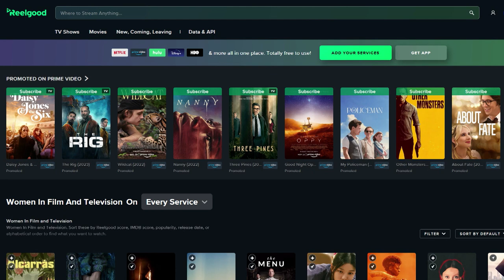One More Thing: Reel Good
International Women’s Month is almost over but we’re sharing with you a great resource to watch movies and TV shows starring women. The website is called ReelGood and they don’t just have a list of movies and shows, they also show the IMDB scores, release date, and what streaming service they are on. The website is spotlighting women all March!